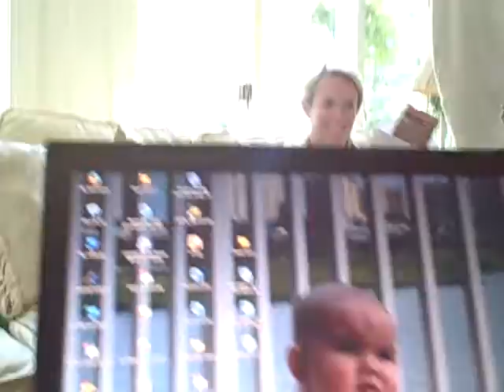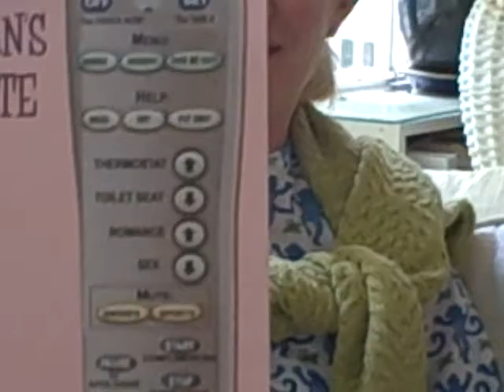Erni's birthday in Mattpoisett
(dont' worry, Nate steals the show as usual...)